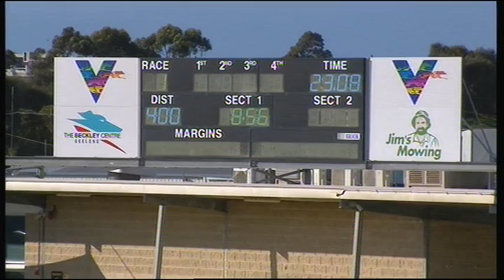GEL TUE 09 JUL 19 R1